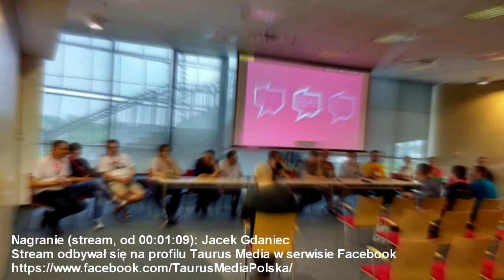Festiwal Komiksowa Warszawa 2017 - spotkanie wydawców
Video - Jacek Gdaniec
Audio - Prosto z Kadru

Video było transmitowane na żywo na profilu Taurus Media w serwisie Facebook.